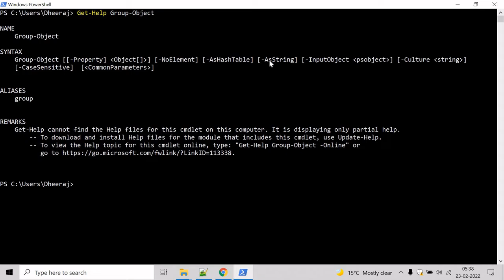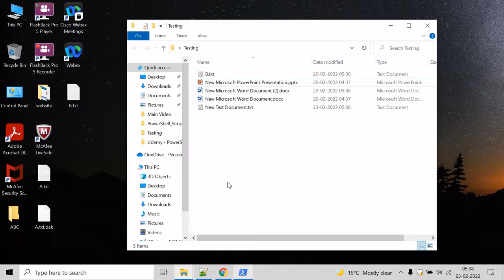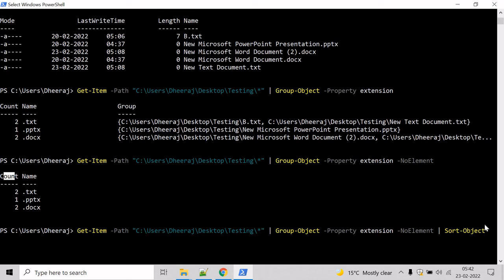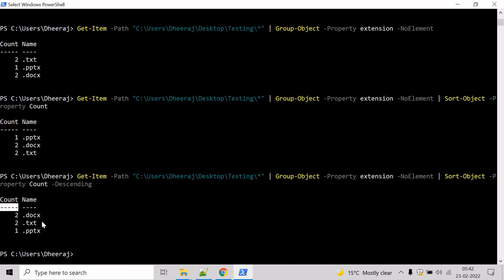PowerShell: Advance cmdlet Group Object Part 1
In this video we will learn about the Group-Object cmdlet.